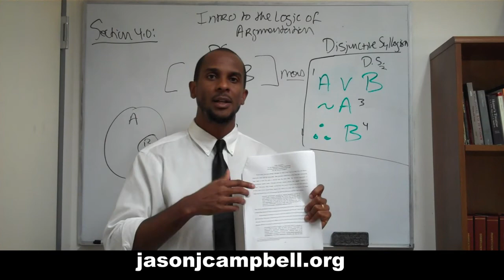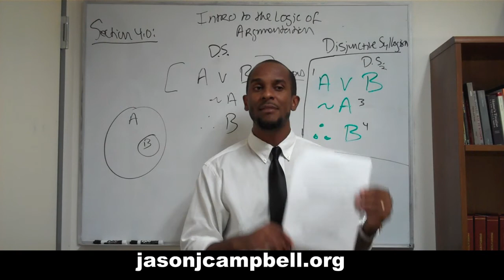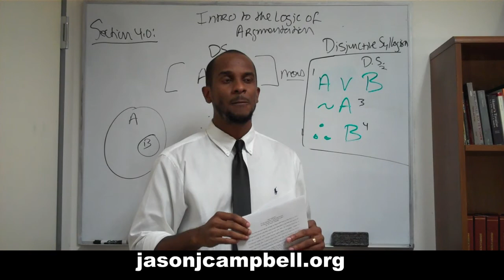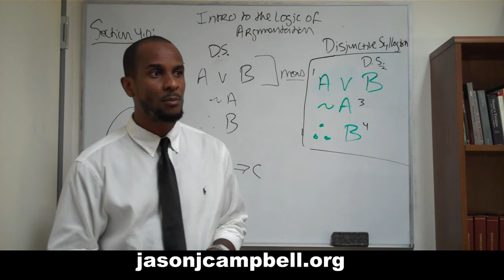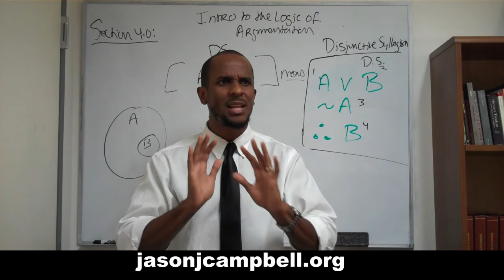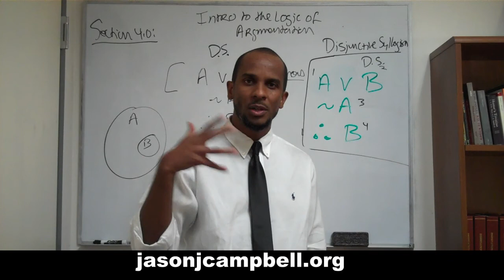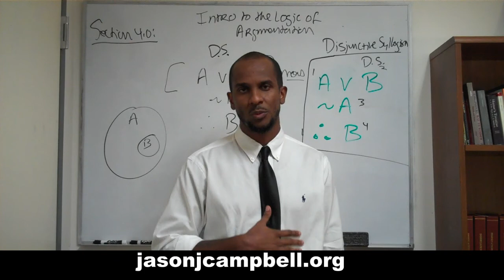42 Introduction to the Logic of Argumentation Section 4 0